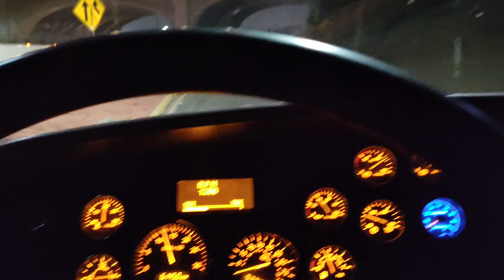feliz día jueves para todos ustedes cómo están todos